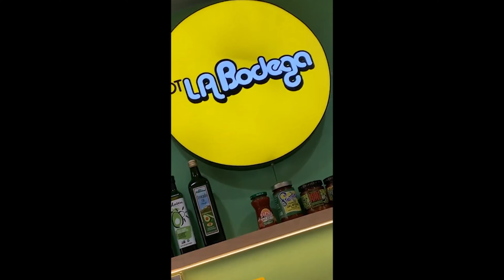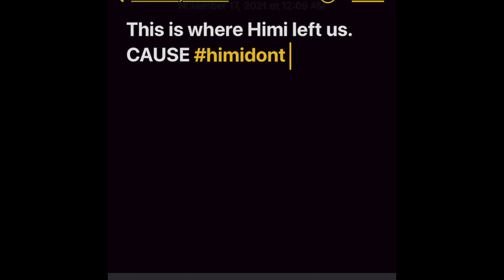Cart Boys @ Complexcon 2021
Watch the Aisle 4OUR guys give you a house tour of the "mansion" air bnb and slide round LA in a "Bentley Bentayga" w/Key nyata